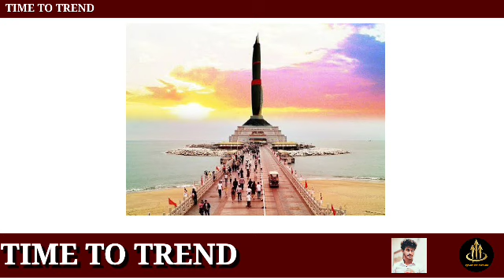முதலமைச்சர் நினைத்தால் முடியாமல் போகுமா | tn cm latest news today